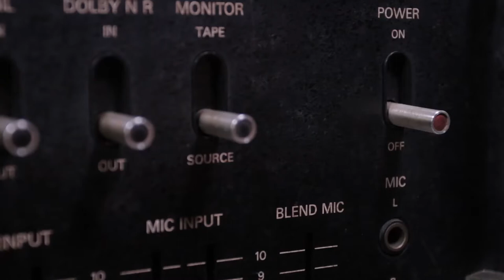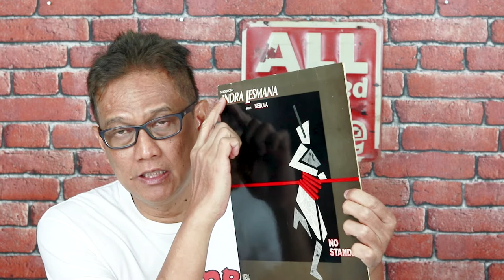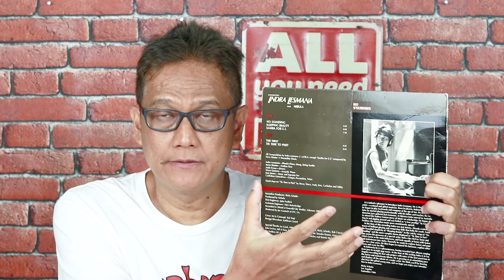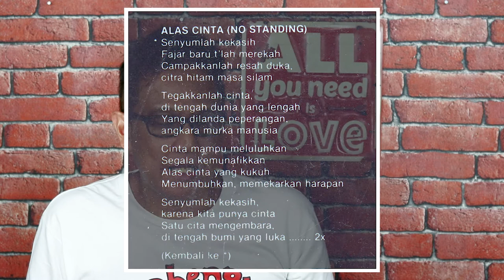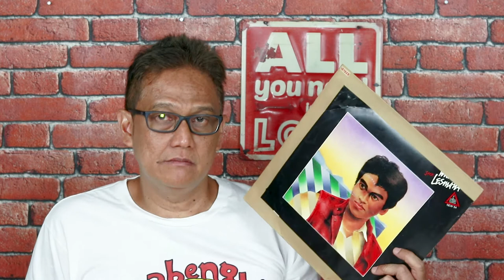Episode #26 INDRA LESMANA - Pianis Jazz No. 1 di Indonesia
Permainan pianonya sungguh penuh ekspresi penuh penjiwaan, itulah Indra Lesmana. Sejak muda sudah tertarik dengan musik Jazz yang membawanya hingga kini menjadi pianis jazz nomor 1 di Indonesia. Improvisasinya susah diduga liar ke sana ke mari dengan nada nada yang tetap melodius dan tertata rapi. Beberapa album telah Indra Lesmana keluarkan dan sempat berkelana ke ranah musik Pop diantara karya karya jazz nya yang tetap ciamik. Bakat seni menurun dari orang tuanya dan bersyukur hal ini segera ditangkap oleh ayahnya yang juga seorang pemusik Jazz tanah air dengan menyekolahkannya ke sekolah musik di Australia. Makin tajam dan makin mengkilat alhasil kita sekarang bisa melihat Indra Lesmana tumbuh menjadi salah satu pianis jazz kebanggaan tanah air.
Vinyl Glo Parking Lot dalam episode ini menghadirkan Indra Lesmana dengan beberapa koleksinya. Jangan lupa simak sampai tuntas episode ini.